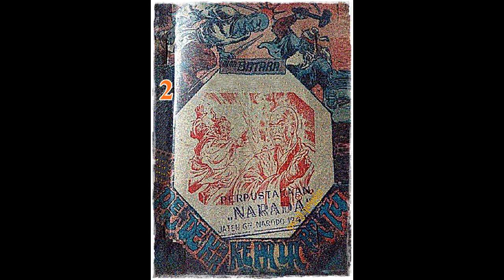Seri Cerita Silat Pendekar Kepala Batu Jilid 2